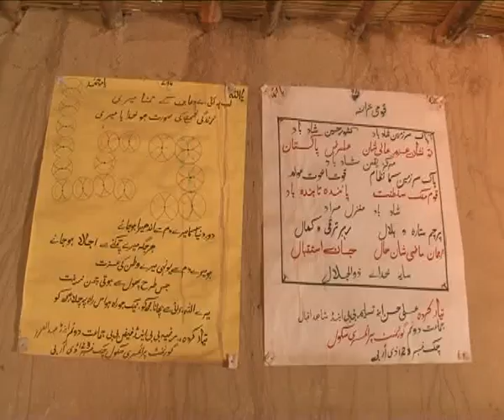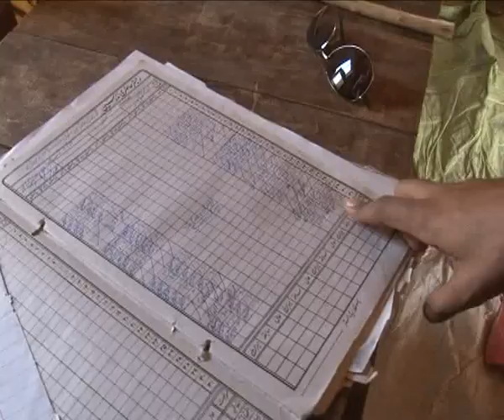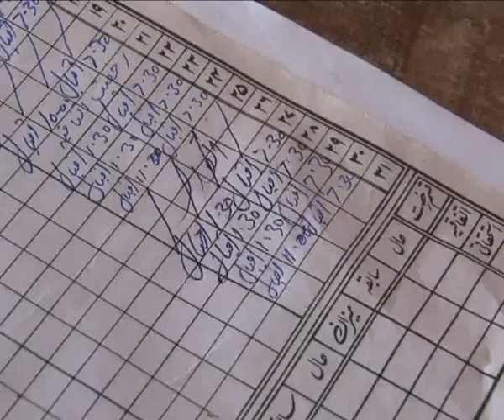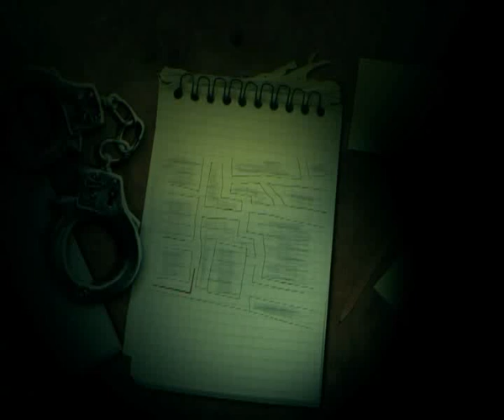CHAPPA October 06, 2010 Episode 2/4